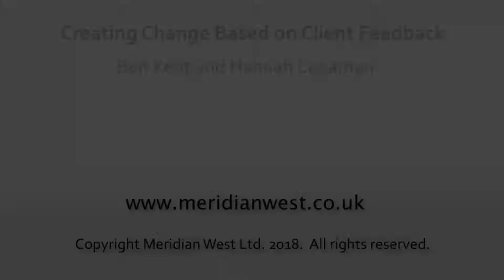Creating change based on client feedback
Many professional firms find that despite collecting client feedback, it can be very difficult to create real change. Ben Kent is sharing tips and tricks to ensure that the individual client is followed up.